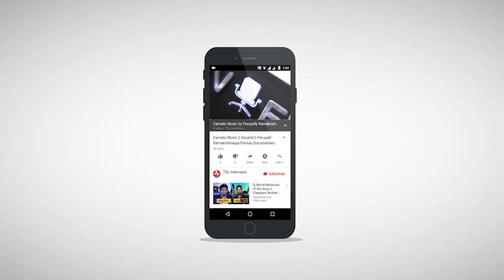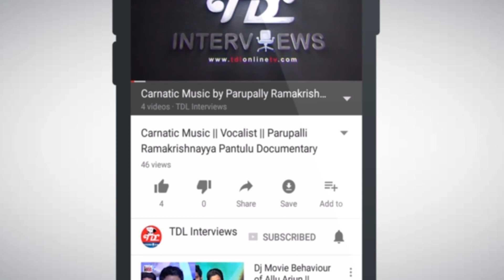Singer Sai Charan Exclusive Interview || Famous Private Songs || You tube || Telugu Movie Songs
The Official Telugu interviews channel of TDL Interviews is a subsidiary of TDL TV.

TDL Interviews is online YouTube channel entertaining its audience with Telugu Interviews, Press Meet, Telugu Movies, Telugu Short Films, Telugu Movie Trailers, Audio Launch, Telugu movies songs 2017 , Telugu Video Songs, Telugu Movie Reviews, Latest 2017 Interviews of Telugu Film Stars, Interviews of Telugu Singers, Interviews of Telugu Actors, Telugu Movies 2017 and many other shows. Our 60 minutes interviews concept is designed to capture the 70s interviews, 80s interviews, 80s metal interviews who are willing to share their life time experience.